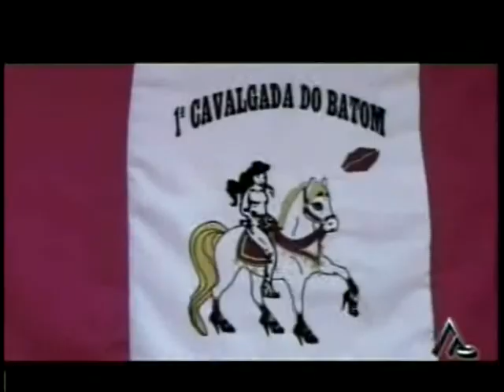Lucrécia Gonçalves Aqui e Ali